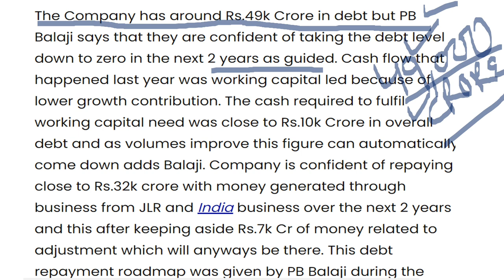TATA STOCK (Rs.32000 CRORE Repayment?) 😱😱 TATA STOCK BREAKING NEWS 😱 TATA SHARE NEWS ⚫ ⚫ RATAN TATA